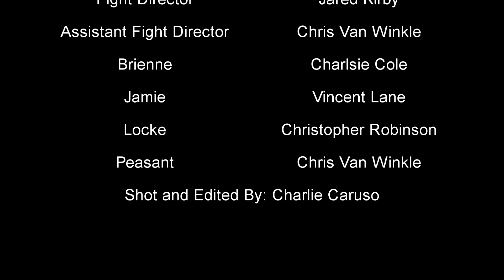Game of Thrones Fight Scene from the AoC NYC Intensive 2016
One of the scenes from CHANGING CHANNELS: A Showcase of Fight Scenes presented by Art of Combat & Gruntled Productions. This is the culmination of the Art of Combat NYC Intensive performed at the Access Theater in New York City.

CREDITS:

Charlsie Cole -Brienne
Chris Van Winkle -Peasant
Vincent Lane -Jamie
Christopher Robinson -Locke
Jared Kirby -Fight Director
Chris Van Winkle -Assistant Fight Director